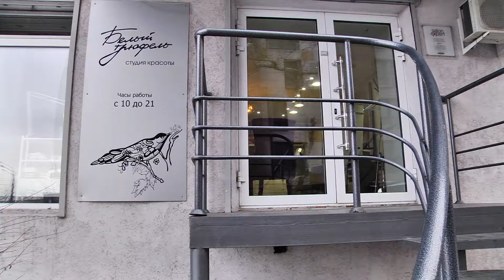Видеограф Видеосъёмка в Омске. Студия красоты в Омске "Белый трюфель"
видеограф в Омске, 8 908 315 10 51
видеосъёмка в Омске, видеосъёмка детский утренник,
видеосъёмка школьный выпускной, видеосъёмка бизнеса.
видеооператор в Омске
Видеосъёмка в Омске , 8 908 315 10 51